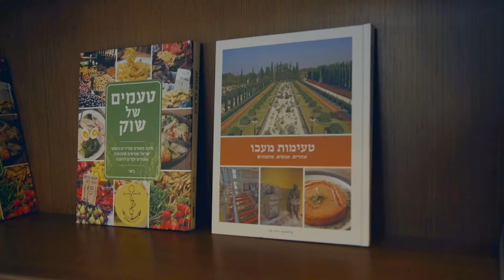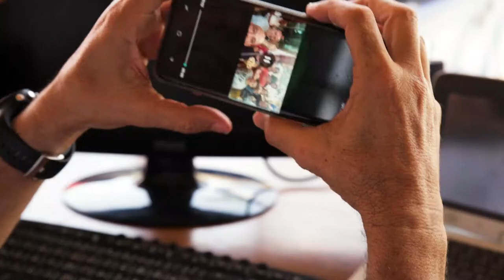Online Mitzvah Marketplace | Omri Avidar Tours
A tour of Israel that is full of a rich variety of experiences. Omri Avidar is a licensed tour guide and adventure tours instructor. Resident of Kfar Vradim in the heart of the Galilee who has loved traveling the trails of Israel since he was a child. Omri is a son of a well rooted family that its history goes back 150 years in Israel. His love of Israel and the land is something he inherited from his family and will be happy to share with you.

In 2013, after years in a senior high-tech position, Omri turned his passion into reality and delightfully shares the beauty of the Galilee, its sites and its people with those who tour with him. Omri is a graduate of the University of Haifa’s licensed tour guide course and adventure facilitator course. A man of the outdoors, he incorporates nature into his tours, sometimes with his 4×4 car. Omri also guides tours all over Israel and runs fun recreation days and a competitive Amazing Race style game in Akko for families and organizations, called Action Race.

Omri guides in Hebrew and English.